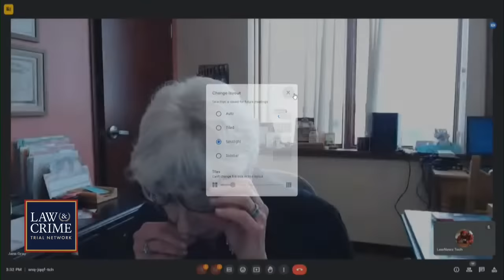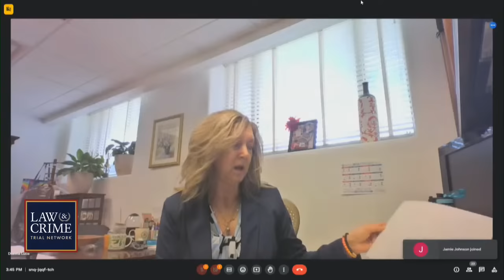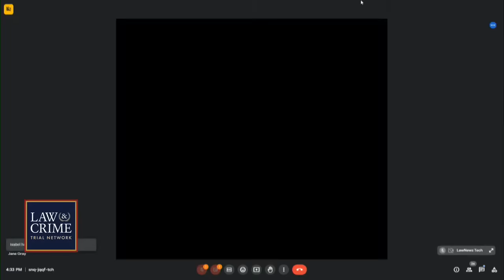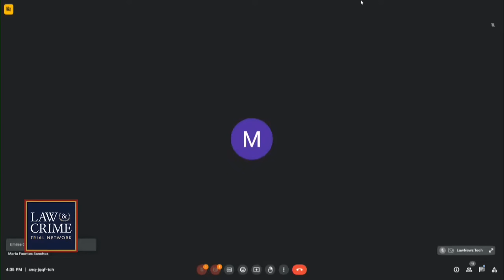WATCH LIVE: Trash Can Baby Murder Case — NM v. Alexee Trevizo — Motion Hearing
Nineteen-year-old Alexee Trevizo allegedly gave birth in a hospital bathroom and dumped her newborn in the trash in January. Trevizo claims the baby was already dead and her attorney is blaming Artesia General Hospital staff, claiming a nurse killed the baby by administering a cocktail of drugs. The New Mexico teen is charged with first-degree murder, or alternatively abusing a child resulting in death, and tampering with evidence.